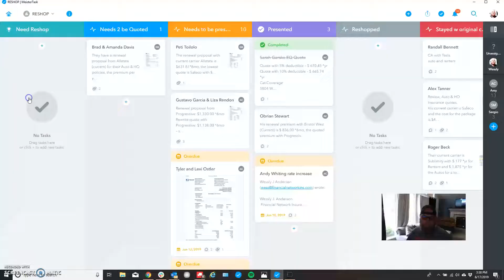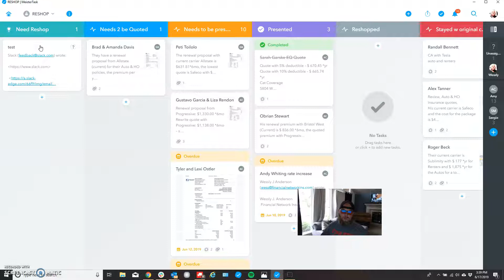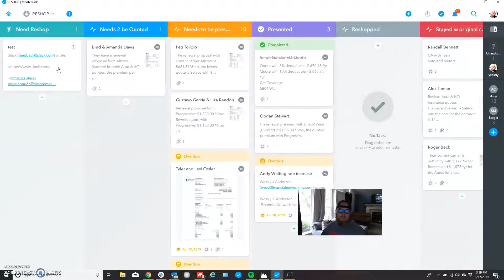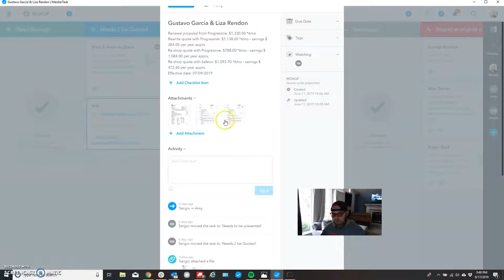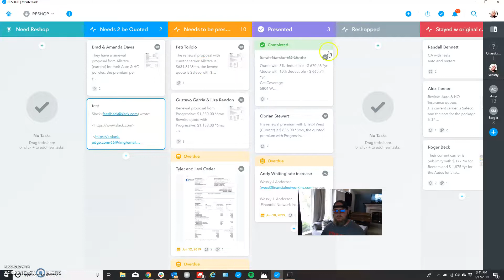Meister Task basic overview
Meister task used with Virtual Assistants, project management, insurance.